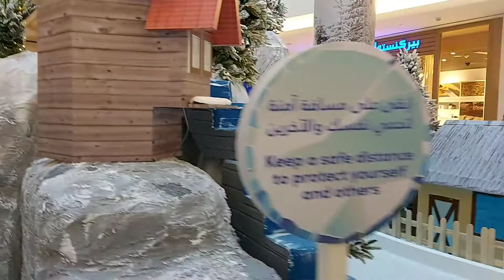Free Entry...Winter Wonderland..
Winter Wonderland is free..All you have to do is come early for the queue. They are open 2pm until 10pm.  2nd floor @ Burjuman Center.. Enjoy your Winter Wonderland Experience...